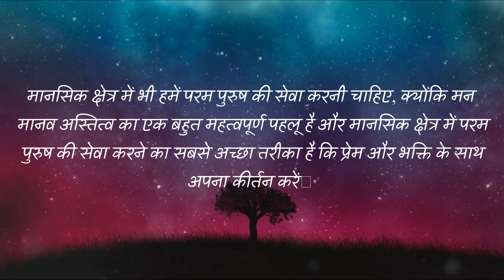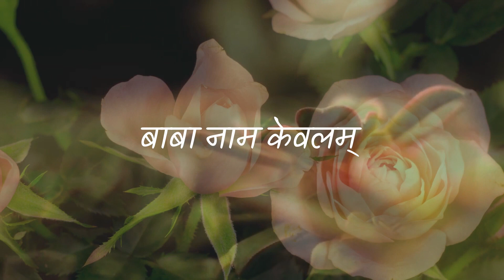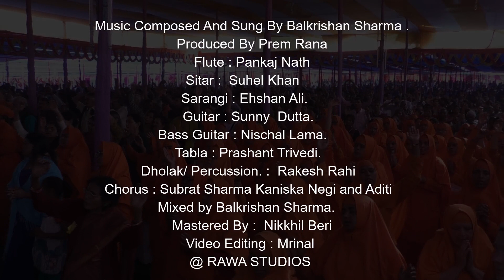Kiirtan Amrit || Track 4 || Raag - Yaman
Bábá Nám Kevalam Kiirtan ||  Track 4

Album - Kiirtan Amrit